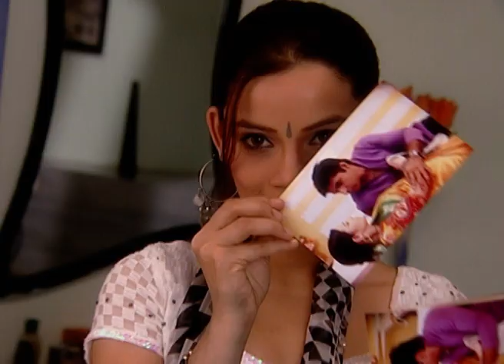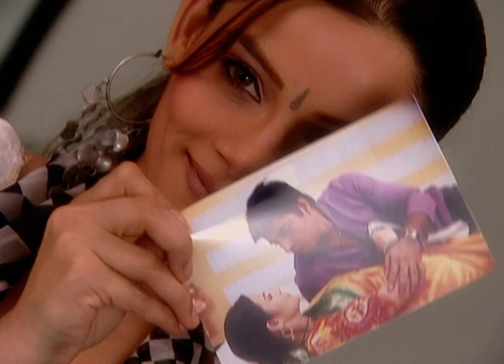Sinndoor Tere Naam Ka - Hindi Tv Serial - Best Scene - 479 - Sharad Kelkar, Gurdeep Kohli Zee TV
Sindoor Tere Naam Ka - The story is based on the lives of two sisters, Niharika (Keerti Gaekwad Kelkar) and Vedika (Gurdeep Kohli). Vedika is a mentally unstable young woman who fears the traditional sindoor. Vedika's sister, Niharika, agrees to marry a disabled man named Antariksh (Pracheen Chauhan) on the condition that Vedika marry his younger brother. She marries a sane man named Dhruv (Sachin Shroff). The subsequent events in their lives, along with the fortunes of their family members, form the crux of the story.